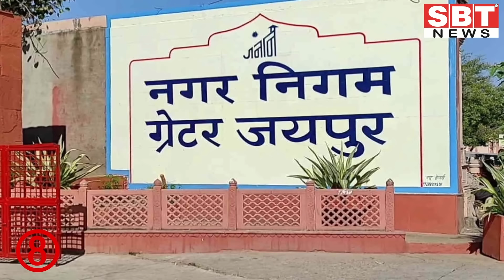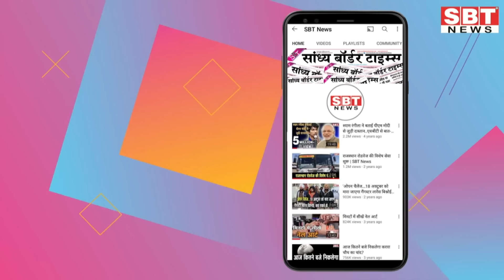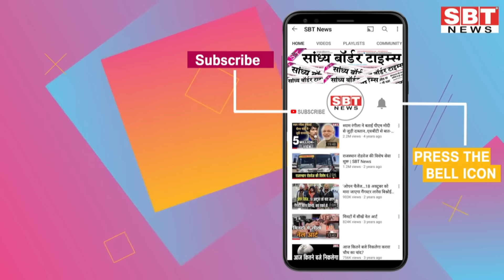21 जनवरी : राजस्थान सुबह 11.15 बजे की 15 बड़ी खबरें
21 जनवरी : राजस्थान सुबह 11.15 बजे की 15 बड़ी खबरें